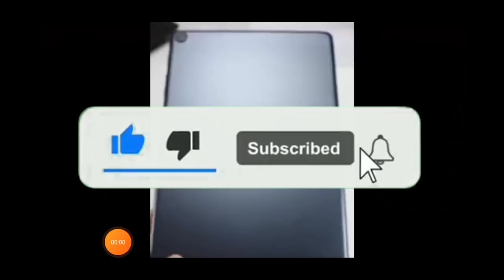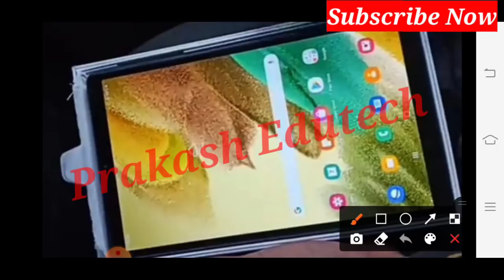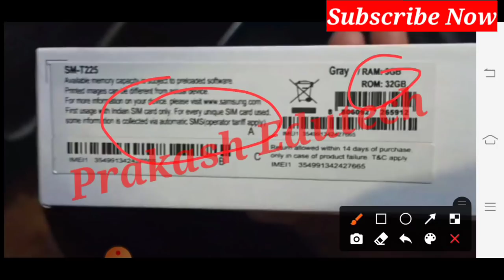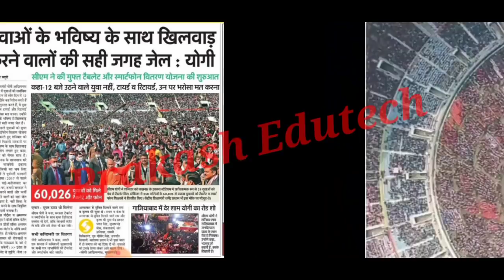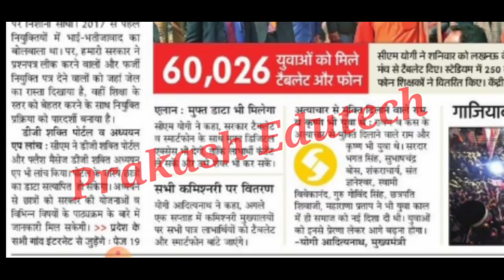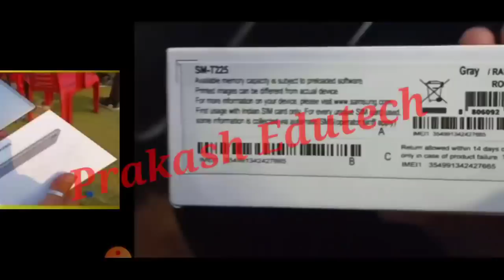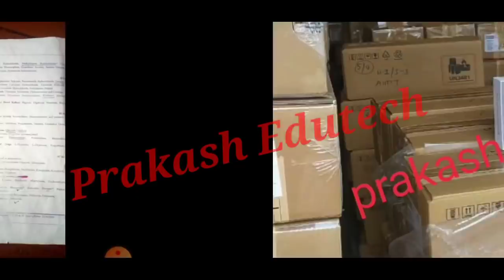up tablet unboxing | yogi free tablet unboxing | up free tablet yojana |up government tablet yojana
up tablet unboxing | up tablet latest news | up free tablet yojana | up government tablet unboxing

Up Tablet Yojana Latest News | Up Tablet Yojana Live | Up Tablet Yojana News Today | Tablet Yojana Up Tablet Yojana Latest News| Lucknow Tablet Distribution Today | Up Tablet Yojana | Tablet News

Tablet वितरण Today News | Lucknow Tablet Distribution Today | Up Tablet Yojana | Tablet वितरण समारोह

live, up free laptop yojana live update, up laptop yojana 2021 registration live,up laptop Yojana me apply kaise kare,free tablet laptop Yojana,up free laptop yojana 2021

upfreesmartphoneyojanaonlineragistration2021​ free​ laptop Yojana 2021 registration kaise kare, up​ free laptop Yojana 2021 apply kaise kare, how​ to registration up free laptop Yojana 2021, up​ free smartphone yojna 2021, up​ free tablet yojana 2021, free​ laptop Yojana 2021 latest news, up free laptop.up free smartphone distribution scheme,upfreelaptopyojana​ 2021 registrationkaisekare
up free laptop yojana registration kaise kare
Aktu
LU

tablet yojana 2021 registration kaise kare, up free